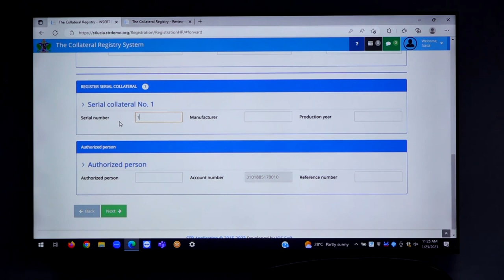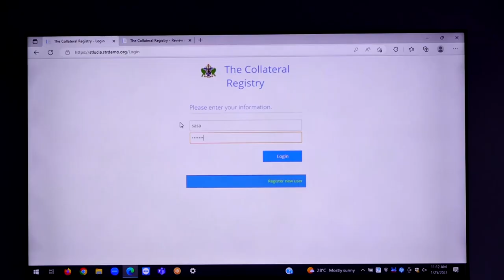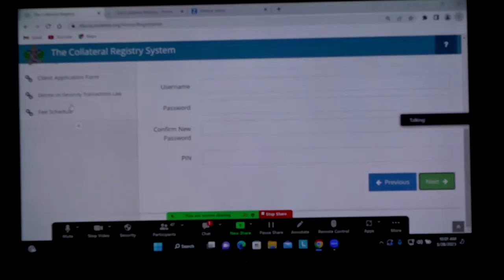Another Milestone achieved for Saint Lucia’s Collateral Registry Project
The National Competitiveness and Productivity Council has achieved another milestone in the implementation of Saint Lucia’s Collateral Registry of Movable Assets. This registry system will improve access to finance for MSMEs who will now be able to use their movable assets such as equipment, vehicles, or receivables to secure loan financing.